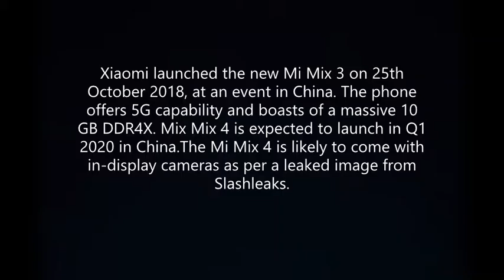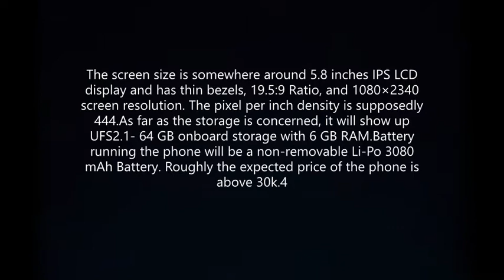Upcoming Smartphones 2020 | New Smart Phones Technology 2020 | Top New Smartphones | New Mobile Tech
Here are the upcoming new smartphones from different countries in 2020.All the smartphones are coming with new technologies which are built in them...